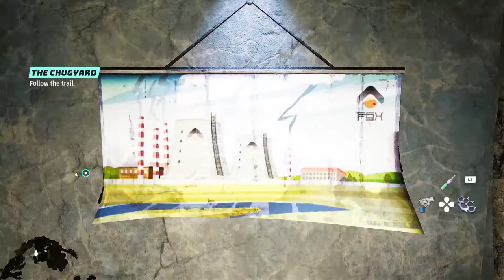Biomutant - Part 5 The Chugyard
Biomutant is an action role-playing game set in an open world environment and played from a third-person perspective in which the player takes control of a mammalian warrior in a world filled with mutated animals. Players first customize their character including gender, length, body shape and thickness, fur, fangs, and many other attributes that can be tweaked and all have direct impact on the statistics of the playable character during gameplay. A thicker character is heavier, which makes it slower but on the flip side allows it to deal and resist more damage. The combat system combines melee attacks with long-range shooting. The player collects parts throughout the game and combines these parts to create a weapon. Each part has its own effect on the statistics of the end product. The game features a variety of Affixes, including cryogenic and electrical, which are effective in battles. When a cryogenic part is put onto a weapon, enemies will freeze when hit. The player can combine the power of multiple weapons by switching between different weapons during combat. The protagonist is able to dodge to the left, right, and backward, as well as jump. Besides leveling up the playable character, the player can also use level up points to strengthen their attributes or to unlock new attack combinations. Another way to learn new moves is by interacting with specific characters in each area. Most moves are based on weapons, which can be crafted using the game's weapon crafting system.